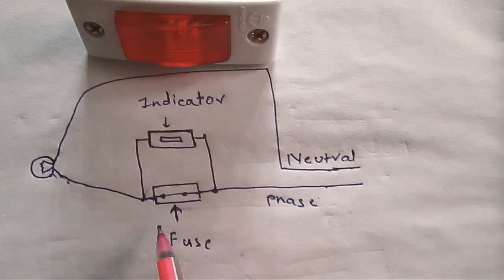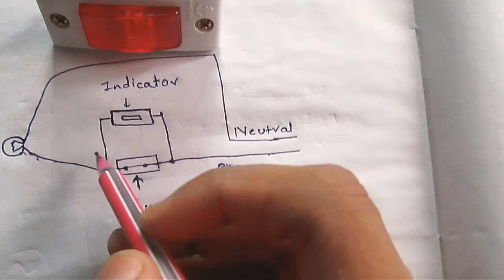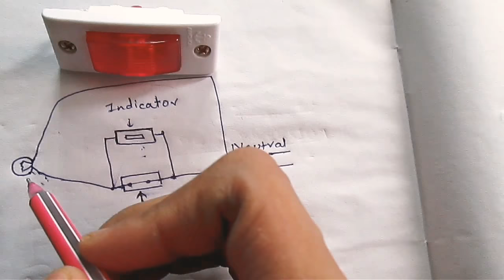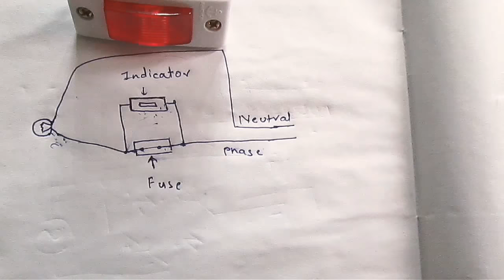How to make fuse blown indicator.